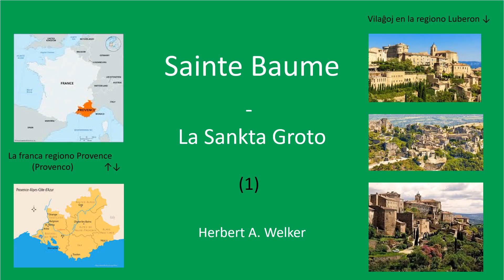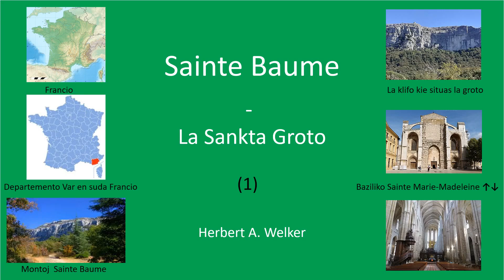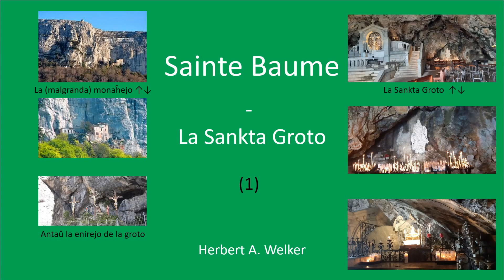Sainte Baume - la Sankta Groto - 1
Jen la teksto:

Kiel mi diris en mia videaĵo pri “Esperanto en Fontaine-de-Vaucluse”, mi promenis kun mia edzino aŭtomobile en suda Francio, en la regiono “Provenco” (Provence). Fakte ni pasigis ankaŭ du tagojn en la apuda regiono Okcitanio (Occitanie).

Evidente ni estis planintaj tiun vojaĝon kelkajn monatojn antaŭe. Ni intencis viziti, krom la regioneton Luberon –  kie ekzistas pluraj belaj malnovaj vilaĝoj situantaj sur montetoj – la urbojn Marsejlo (Marseille), Avinjono (Avignon), Montpeliero (Montpellier),  Nimo (Nîmes), Arles kaj kelkajn aliajn.
Proksimume unu monaton antaŭ la komenco de la vojaĝo, ni vidis en la franca televidkanalo TV5Monde (kiun mi jam menciis plurfoje) interesegan kaj detalan dokumentfilmon pri la “Sainte Baume” (Sankta Groto). Post tio ni decidis inkluzivigi tiun vidindaĵon en nian rondveturon en Provenco, kaj nun mi rakontos pri nia vizito al tiu  por kristanoj grava sankta loko.

“Baume” estas la franca versio de la provenclingva vorto “baumo”, kiu signifas “groto” (“grotte” en la franca).

La “Sainte Baume” situas en la departemento Var nur ĉirkaŭ 60 km-n for de Marsejlo, sed ĉar ĝi troviĝas en montaro (ankaŭ nomita “Sainte Baume”), almenaŭ dum la lastaj 30 km la ŝoseo sinuas la tutan tempon kaj estas ege mallarĝa en multaj lokoj, tiel ke oni ne povas – kaj ne devas – veturi tre rapide.

En la dokumentfilmo ni jam estis vidintaj, ke la “Sankta Groto”  - kune kun malgranda monaĥejo – situas tre alta meze de la kruta muro de enorma klifo. Ni estis nin demandantaj, kiel la monaĥoj estis sukcesintaj konstrui la monaĥejon proksimege al profundega abismo, kaj nun ni volis vidi tion persone.

20 km antaŭe ni unue vizitis en la urbeto St. Maximin-la-Sainte Baume la malnovan bazilikon Sainte-Marie-Madeleine (konstruitan inter la 12-a kaj la 16-a jarcentoj, kun kripto el la 4-a jarcento).

La nomo de la urbeto (St. Maximin-la-Sainte Baume) rilatas ne nur al la sankta groto, sed ankaŭ al Sankta Maksimino (kiu akompanis Marian Magdalenan kaj iĝis episkopo de Aix-en-Provence ĉirkaŭ 45 p.K.). La nomo de la baziliko (Sainte Marie Madeleine) rilatas al Sankta Maria Magdalena (pri kiu la Plena Ilustrita Vortaro informas, ke ŝi estis “unu el la virinoj, kiuj ĉirkaŭis Jesuon kaj la unua, al kiu li aperis postmorte”).

Kiam ni fine alvenis proksime al la menciita klifo, ni vidis laŭlonge de la ŝoseo kelkajn lokojn kie estis pluraj aŭtoj, kaj do ni imagis, ke ie tie komenciĝas pado kondukanta al la groto. Bedaŭrinde ni ne demandis tuj, kie estas tiu pado. Kiam, post 2 km, ni demandis tion, iu montris nin lokon proksiman al hotelo nomita “Hostellerie” (kiu fakte “ne estas ordinara hotelo, sed religia domo prizorgita de monaĥoj, de dominikanaj fratoj”), konstruita en la 20-a jarcento. Tie ni parkumis nian aŭton kaj komencis la piediradon direkte al la “Sankta Groto”. Nur kiam ni revenis, ni eksciis, ke estintus pli bone, se ni estis parkumintaj 2 km antaŭe, ĉar tie estas alia pado, kiu estas 2 km pli mallonga.

Estu kiel ajn, ni sekvis la padon, kiu suprenkondukas kaj sinuas la tutan tempon sub montaraj arboj, do en bela pejzaĝo. Tamen, ĉar ĝi estas sufiĉe kruta, la piedirado estis tre laciga kaj daŭris ĉirkaŭ 90 minutojn. Proksime al la groto kaj al la monaĥejeto, ŝtuparo – same kruta – anstataŭas la padon. Tre lacaj, sed feliĉaj, ni finfine alvenis al la sankta loko, de kie oni havas belegan vidon sur la tutan ĉirkaŭaĵon.

Anstataŭ priskribi tiun lokon, mi montras kelkajn fotojn.